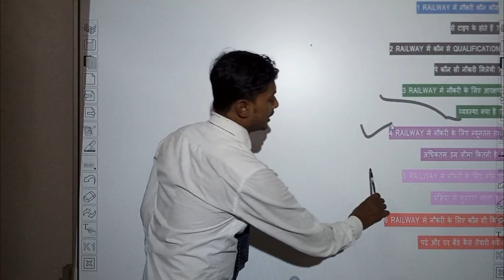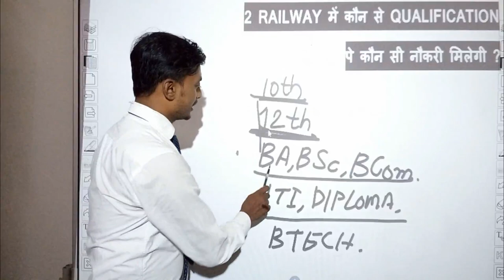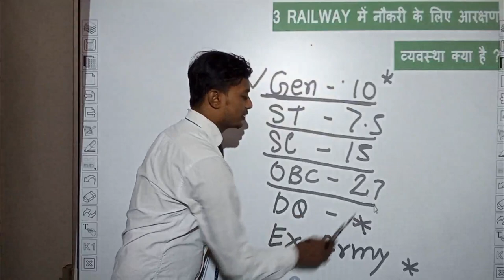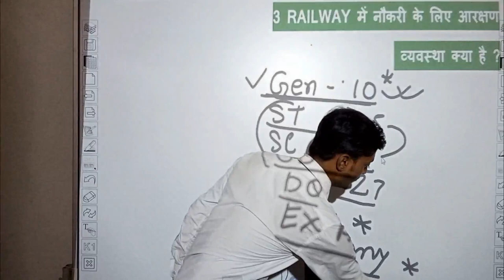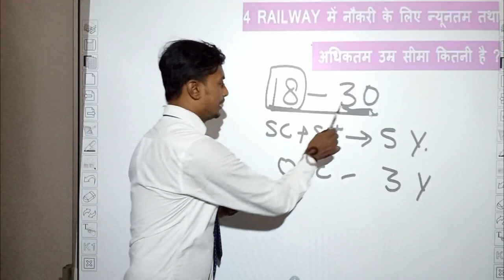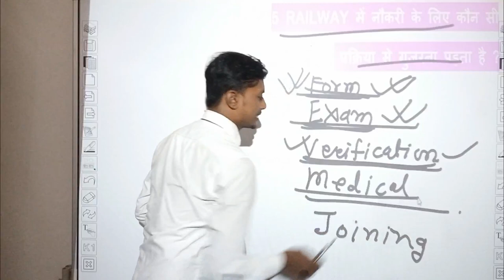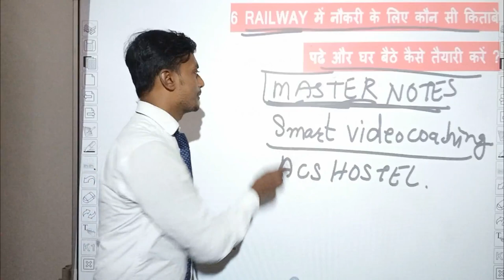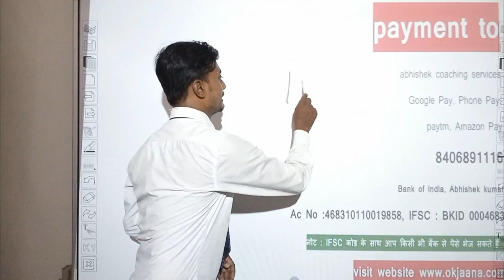railway men naukri kaise milti hai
is video men aap dekhenge railway men job kaise milti hai. full information  about how to join indian railway. railway men naukri ke liye poora process kya sab hai